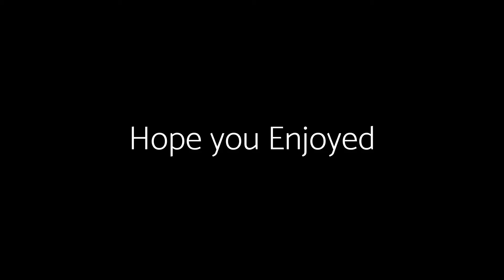santa monica🌊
Hey im sorry for not uploading a lot im going to try to upload more.